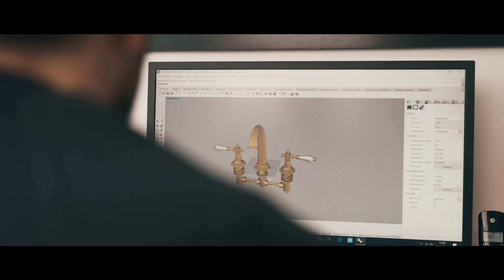VIDEO CORPORATE - RUBINETTERIE ARTISTICHE